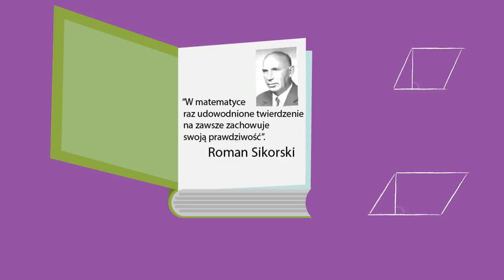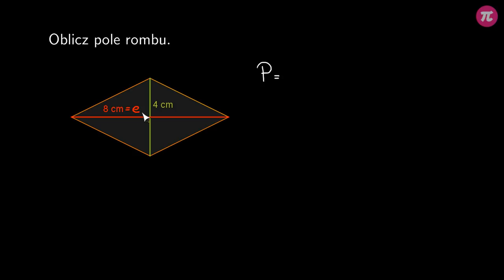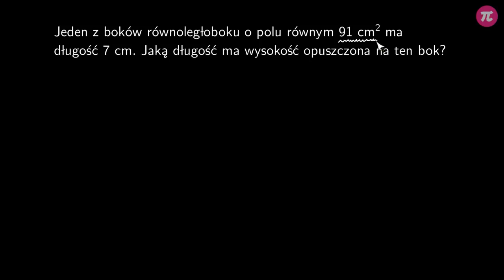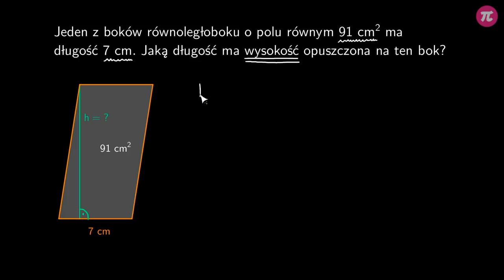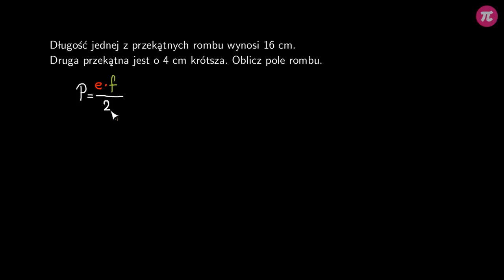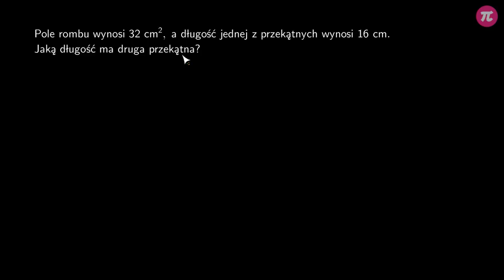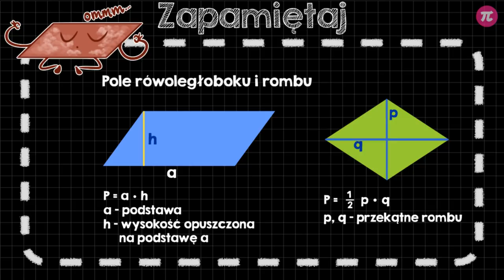Pole równoległoboku i rombu - zadania #7 [ Pola figur ]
Z tej wideolekcji dowiesz się:
  - jak obliczyć pole równoległoboku i rombu,
  - z którego wzoru korzystać obliczając pole rombu,
  - jak obliczyć długość podstawy, gdy dane jest pole figury i jej wysokość,
  - jak obliczyć wysokość równoległoboku, gdy dane jest pole i długość podstawy.

PLAYLISTA
Ta wideolekcja jest częścią playlisty [ Pola figur ]:

Tutor: Krzysztof Chojecki
Konsultacja: Małgorzata Rabenda
Grafika podsumowania: Valeriia Malyk
Materiały: Agnieszka Opalińska,Valeriia Malyk
Redakcja: Małgorzata Załoga